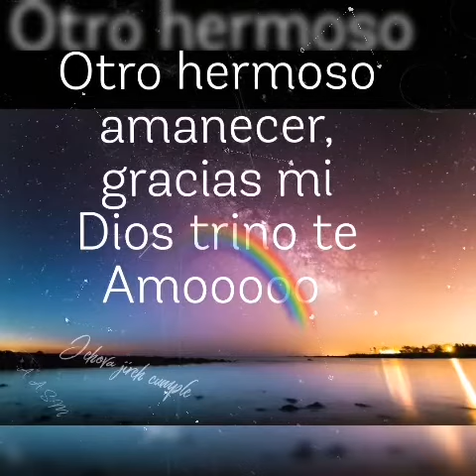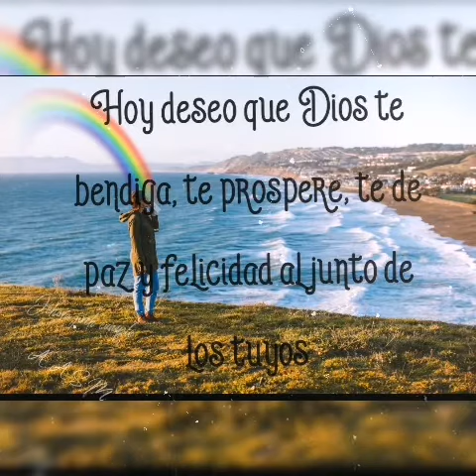Feliz Martes 🌎🏡🌈🌼🌺🌼🌺🌼🌺🌼🌺🌼🌺🌼🌺🌼🌺🌼🙋🥰❤️🕊️🙏🕊️❤️ 💥💯🌺🦋🌺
Bendecido Martes 💥💯🌺🦋🌺